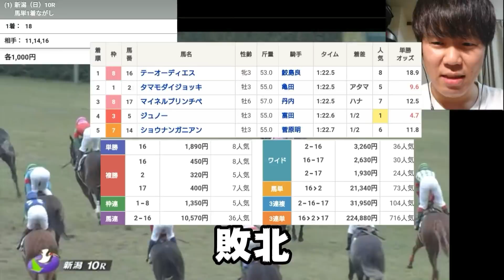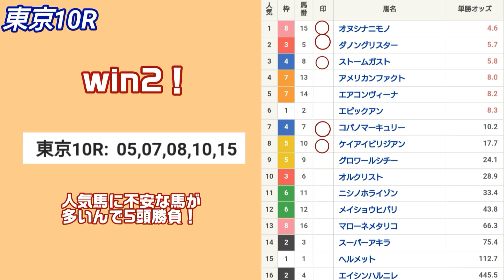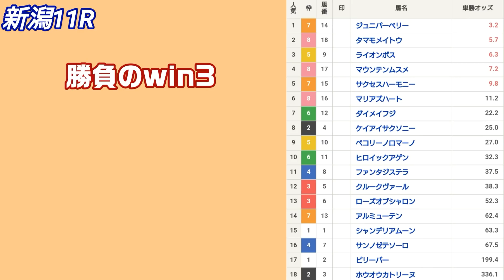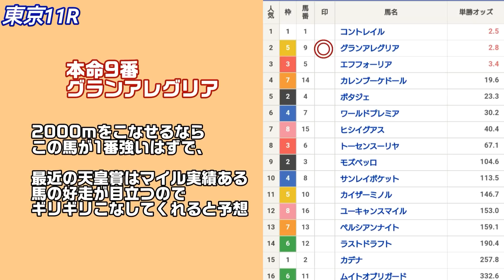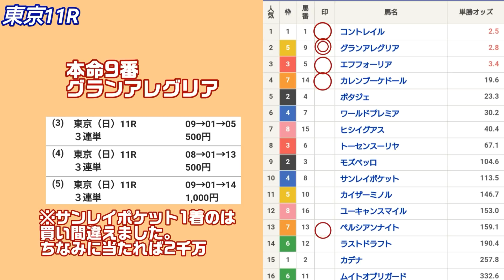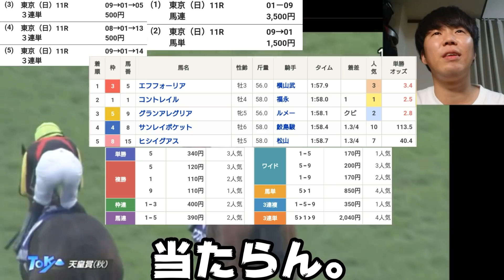【134話】競馬の借金は競馬で返す！win5買ったらテンション上がった…果たして勝てるのか！？（ホームレス編）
千葉ちゃんの部屋では、毎週競馬の予想動画や、僕の競馬での考え方などの動画を投稿していきます！

一緒に競馬を勉強しましょう！

借金510万男千葉ちゃんです。

奨学金300万

お笑い養成所代70万

クレジットカードリボ払い30万

消費者金融120万
レイク半分返したので、
残り100万です！！！

知人50万

合計570万の借金があります。

奨学金とお笑い養成所代は少しずつ返済してるので、全部で借金は510万ほどあります。

まずは、
「消費者金融」
の借金返済目指してます！！

消費者金融の借金返し終わったら
クレジットカードのリボ払いも返したいと思います。

先は長いですがコツコツ頑張ります！

音楽
魔王魂
平小森
OtoLogic